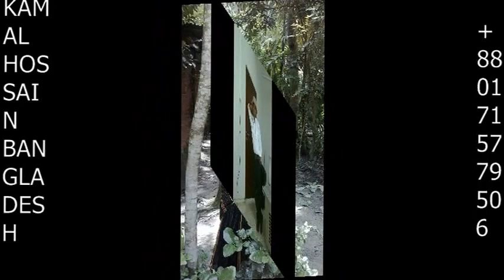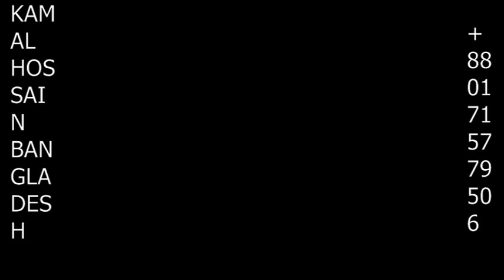KAMAL HOSSAIN PERSONAL SONG 3